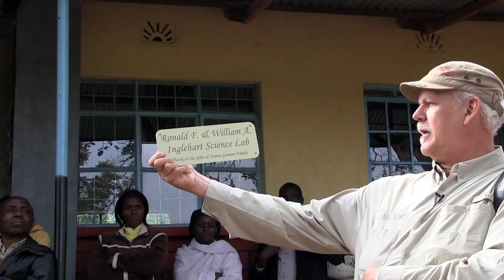Inglehart Science Lab at Simbara High School in Kenya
The Grand Opening of the Ronald F. and William A. Inglehart Science Lab at Simbara High School in the Aberdare Mountains of Kenya. A Nobelity Project/Kenya Schools Fund partnership, with thanks to The John and Tamra Gorman Family, the Kieni West Community Development Fund and the staff and students of Simbara High.Great construction work was done by Shancar Industries - thanks Peter!